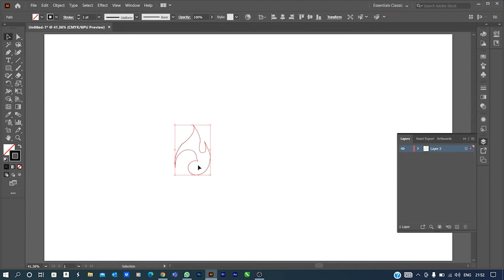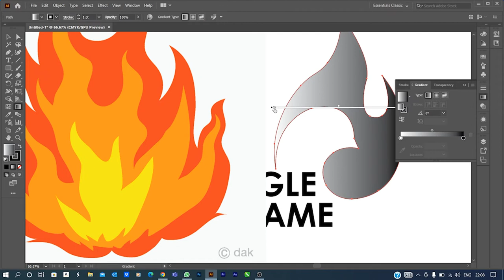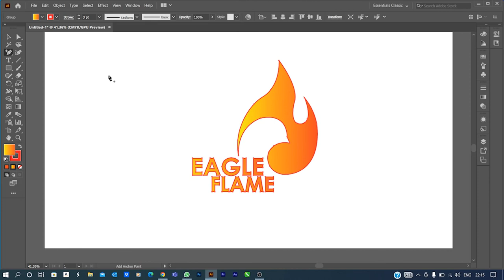logo Eagle Flame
A logo is a picture or drawing that is used by a person, group, or company to mark who they are. A wordmark, or 'logotype', is a logo made entirely of a word or words. It is usually the name of a product or organization.